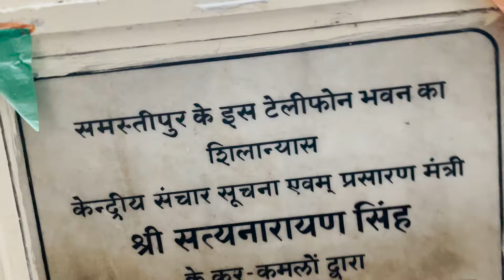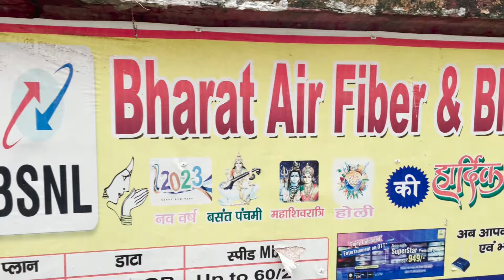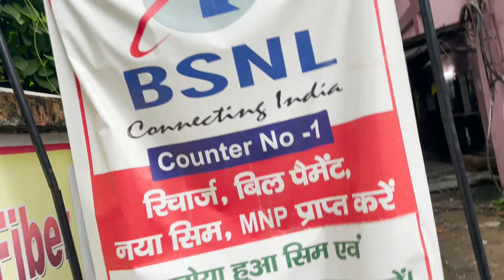BSNL 4G ने Dhoom मचा दी | JIO tarrif hike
BSNL 4G ने Dhoom मचा दी | BSNL new 5G tower install by TATA | JIO tarrif hike se pareshan

TATA ne lagaya new 5g 4G tower bsnl ka..customer port out from JIO Airtel and Voda
BSNL cheapest tarrif attract more customer.

BSNL New CMD welcome new customer. State-run Bharat Sanchar Nigam Limited (BSNL) has installed 3,500 base transceiver stations (BTS) across five circles in North India for 4G.The development coincides with BSNL’s 4G services roll out with the telecom stac from the Centre for Development of Telematics (C-DoT). The telecom PSU has deployed 200 fouth-generation network sites in Punjab under a pilot.

BSNL Complete 5G testing also. BSNL is ready to launch first indigeneous 5G network under aatmnirbhar bharat, started by sri Narendra Modi PM of India.

men item
traveller Bag
digitek microphone
women dress
women cloth

your query:
bsnl
bsnl jio
bsnl jio airtel
how to port
port code kaise nikale
bsnl ko tata ne
tata 4g tower
bsnl new tower
bsnl ka tower kaise lagay

patna restaurant review
patna restaurant Kolkata
patna restaurant unlimited food
sonpur
sonpur chaupati
sonpur chaupati restaurant
sonpur chowk
sonpur chauraha
sonpur block
sonpur mela ka chowk
sonpur market
best restaurant patna
best restaurant in patna for birthday party
best restaurant in patna for couples
best restaurant neat patna
best restaurant for anniversary
best restaurant in patna boring road
best biryani restaurant in patna
patna marine drive food vlog
favourite place channel
marine drive patna vlog
mutton biryani in patna

samastipur ka famous food
musrigharari ka video
musrigharari viral
tajpur samstipur
tajpur mandir
tajpur muslim
tajpur news
places to visit in bihar
patna vlog

couple vlog
family vlog

The above vlog or video is copyright of this channel only, if you are using it kindly let us know.